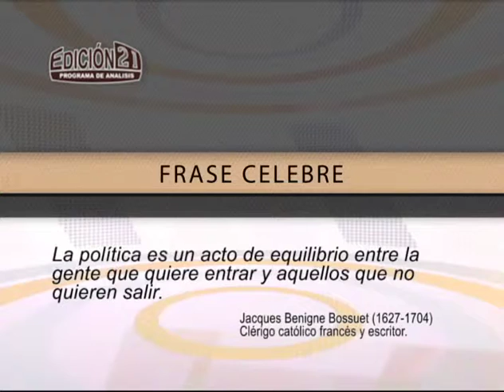Entrevista Víctor Sánchez CANAL21 2/2